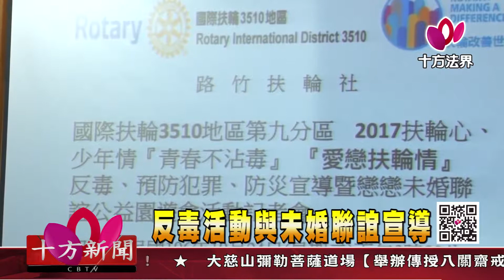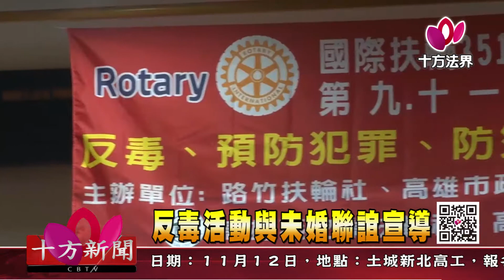十方法界》20171106反毒活動與未婚聯誼宣導